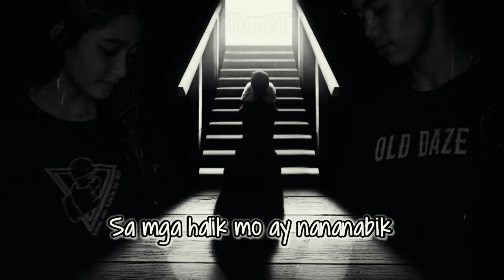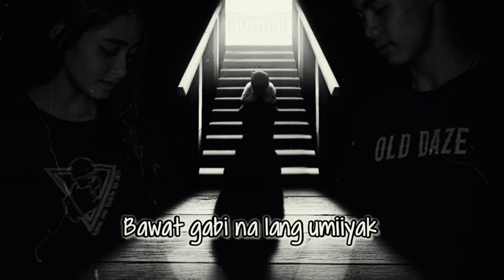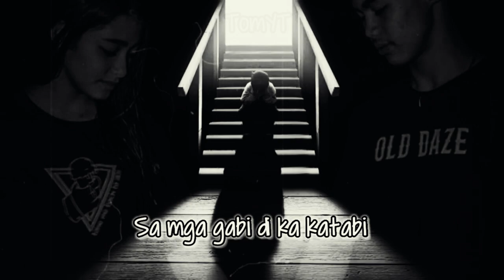RENEJAY - SADBOI ( Minus one/Instrumental/Karaoke/lyrics )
Fanmade Lyric Video of the new song of RENEJAY
TITLE : SADBOI
COMPOSED BY: AKO SI DOGIE